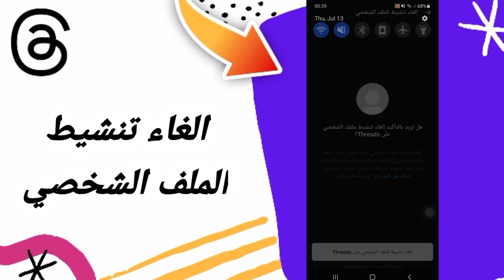كيفية طريقة الغاء وايقاف تنشيط الملف الشخصي على تطبيق ثريد ثريدز Threads